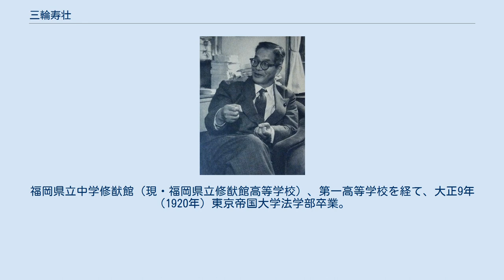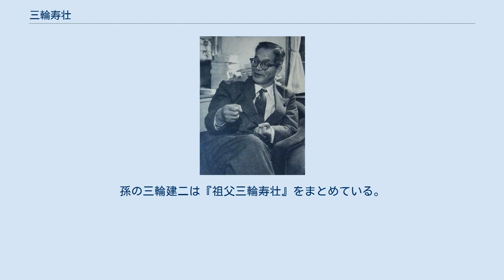三輪寿壮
三輪 寿壮（みわ じゅそう、1894年（明治27年）12月15日‐1956年（昭和31年）11月14日）は日本の弁護士、法律家､政治家。
労働農民党書記長、日本労農党書記長、第二東京弁護士会会長、衆議院議員。
 福岡県糟屋郡蓆内村（現・古賀市）に、蓆内村村長などを務めた三輪健太郎の長男として生まれる。
福岡県立中学修猷館（現・福岡県立修猷館高等学校）、第一高等学校を経て、大正9年（1920年）東京帝国大学法学部卒業。
一高・東大の同期であり、首席を争った岸信介、我妻栄、蠟山政道とは生涯の親友であった。
東大在学中に吉野作造の民本主義の影響を受け、大正8年（1919年）には、麻生久・赤松克麿らと新人会の創設期に参加している。
 東京帝大卒業後、弁護士となり、細野三千雄らとともに、日本労働総同盟や日本農民組合の法律顧問として、労働争議や小作争議で闘い、その過程で賀川豊彦や松岡駒吉と出会う。
大正10年（1921年）、ナプボルツ時計工場同盟罷業の前後より社会主義に強く傾倒し、日本社会主義同盟に加盟。
これにより、内務省警保局は大正11年（1922年）頃に三輪を「思想要注意人」に指定している。
 大正15年（1926年）労働農民党書記長となり、同年末、同党中間派が集まった日本労農党が発足するとその書記長に就任。
中間派無産政党の離合集散の後、昭和7年（1932年）、無産政党の統一体である社会大衆党の創設に参加する。
弁護士・法律家の立場を生かして労働組合法案、小作法案・小作組合法案、健康保険法案の策定、工場法の改正などに尽力。
昭和12年（1937年）、第20回衆議院議員総選挙に東京で社会大衆党から立候補し、反ファッショと社会民主主義的公約をかかげ、衆議院議員に初当選。
その後は広義国防を中心とする政治活動に加え、河合栄治郎の公判の弁護を側面から支援し、ゾルゲ事件では尾崎秀実の親族の依頼を受け、官選弁護人の選任を務めている。
 昭和15年（1940年）、日中戦争の激化で社会大衆党が解体後、近衛文麿の新体制運動に協力し、太平洋戦争中は大政翼賛会連絡部長、大日本産業報国会厚生部長を歴任する。
後に政治的転向と批判されるが、国民生活の安定と労働者擁護の姿勢は貫いていた。
 戦後は公職追放となり弁護士業に専念。
極東国際軍事裁判に備えて、岸信介の家族と、実弟の佐藤栄作からの依頼により、岸信介の弁護を担当している。
追放解除後、昭和26年（1951年）、第二東京弁護士会会長および日本弁護士連合会副会長に就任し、東大病院輸血梅毒事件の弁護、昭和電工事件では西尾末広の弁護などを行う。
 昭和27年（1952年）、第25回衆議院議員総選挙において旧東京3区（目黒・世田谷が地域であった）から衆議院議員に返り咲くと、右派社会党の重鎮として活躍。
昭和30年（1955年）、鈴木茂三郎、河上丈太郎らと左右社会党の統一を成し遂げる。
「寝業師」と揶揄されながらも左派党員と誠実に交渉を重ね、悲願の統一実現を陰で支えた。
 「三輪投げ」と呼ばれる豪快な投げ技で鳴らした柔道家だったが、統一に伴う心労などが重なり、昭和31年（1956年）11月14日、肺臓癌により東大病院において死去。
享年61。
日本社会党党葬が営まれた。
 1955年 岸信介は、親友である三輪と連絡を取り合って二大政党制を目指し1955年、三輪は社会党再統一、岸は保守合同（自由民主党結成）を成し遂げた（55年体制）。
しかしその翌年、三輪は世を去った。
岸は三輪の葬儀において自ら買って出て弔辞を読み、「本当に残念だ。これで政権を渡す相手がいなくなった」と嘆いた。
孫の安倍晋三も『美しい国へ』（文藝春秋、2006年）の中で、岸政権下で初めて成立した国民年金法の背後に、社会保障政策に尽力したライバル・親友の三輪の存在があったのではと指摘する。
 子に建築家の三輪正弘、医学者の三輪史朗がいる。
孫の三輪建二は『祖父三輪寿壮』をまとめている。